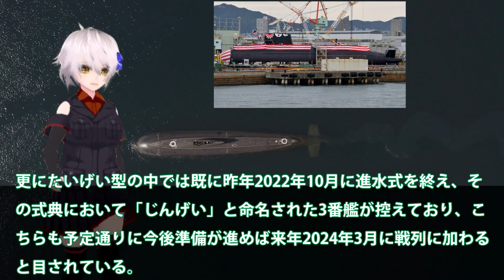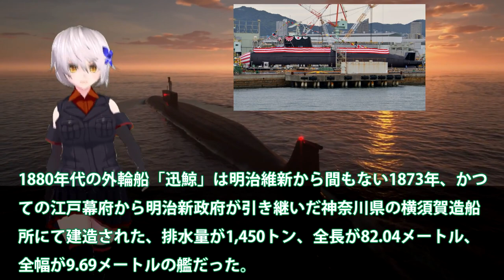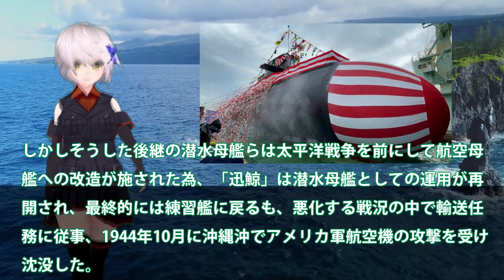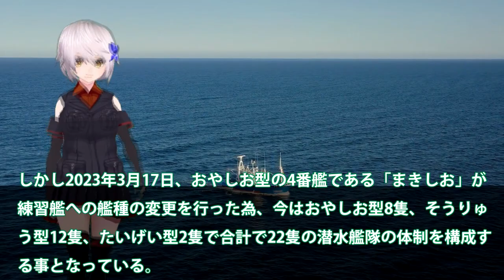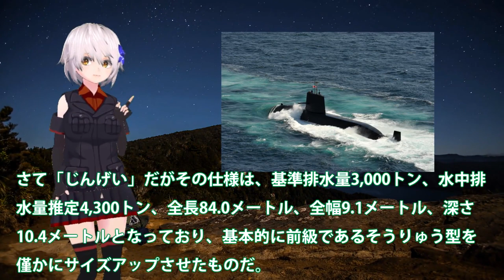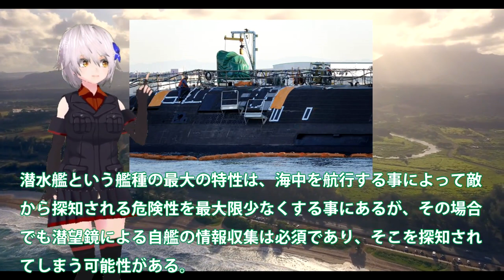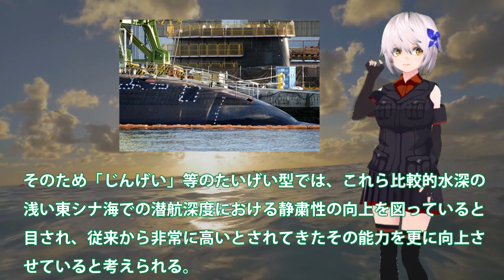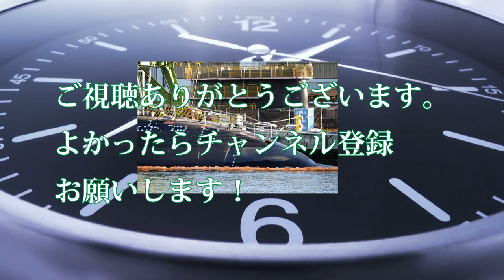海自たいげい型3番艦じんげい原潜超えか！トマホーク装填反撃能力獲得は？VSL実装するほうがメリットへ・・・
引用・転載「出典：海上自衛隊ホームページ」
引用・転載「出典：航空自衛隊ホームページ」
引用・転載「出典：陸上自衛隊ホームページ」

2022海上自衛隊呉基地 5月14日（土）潜水艦呉基地～呉港ＪＭＵ呉を覗いて見る👀？